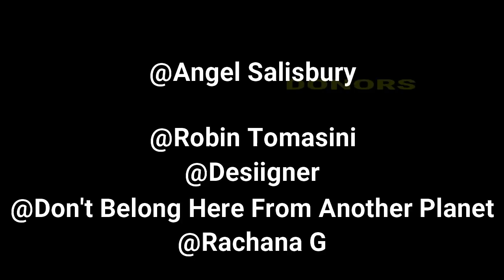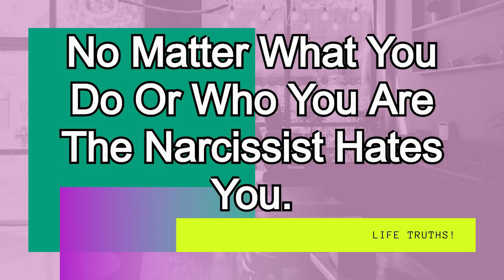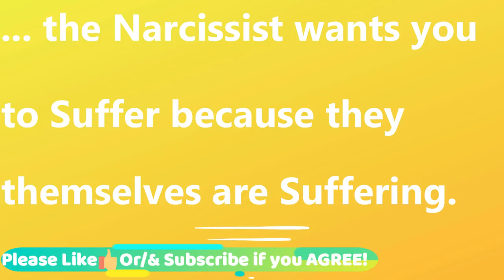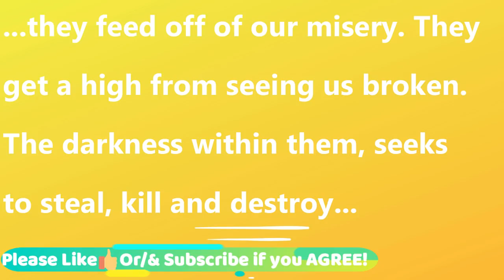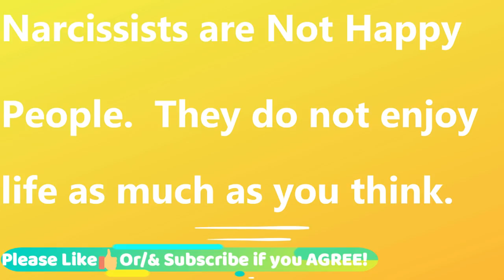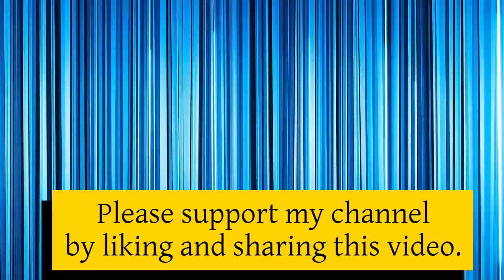This Is Why The Narcissist Wants You To Suffer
Published: 25/10/2020